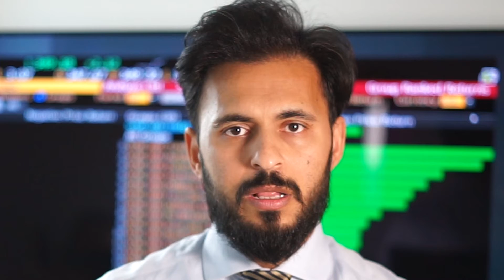30.04.2020 | Coronavirus Update: Hopes Are High On Drug Treatment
AvaTrade's Chief Market Analyst, Naeem Aslam reports, that investors are hopeful that Gilead science's drug can stop the pandemic situation.